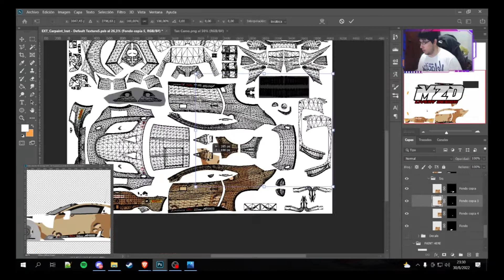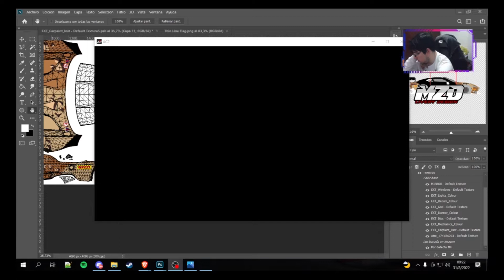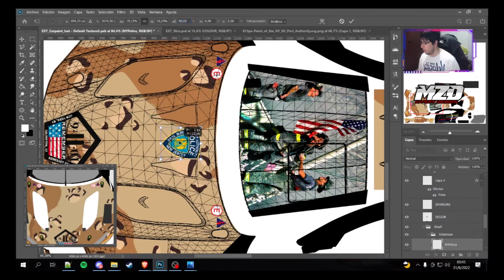9-11 Tribute livery timelapse - Assetto Corsa Competizione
Custom made livery.

You want yours? Hit me up on fiverr